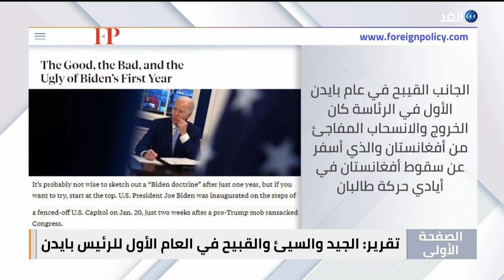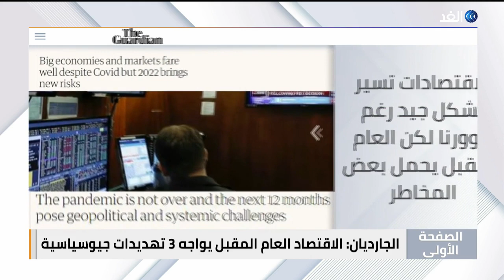أوميكرون سيبدأ ذروته قريبا.. وأمريكا تتوعد روسيا برد خطير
قناة_الغد | جولة في الصحافة حول العالم، عبر برنامج الصفحة_الأولى وإليكم أبرز العناوين

وول ستريت جورنال تؤكد أن العقوبات الأمريكية تدفع إيران و طالبان للتقارب
ذا هيل تقول إن بايدن يبلغ بوتين أن الولايات_المتحدة سترد بشكل حاسم إذا غزت روسيا
فورين بوليسي تحلل في تقرير لها الجيد والسيئ والقبيح في عام بايدن الأول في البيت الأبيض